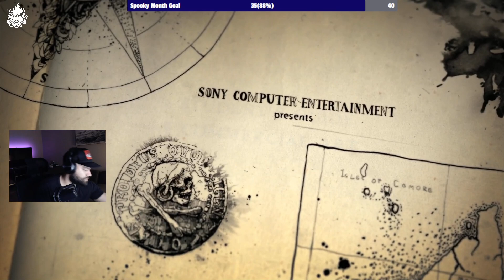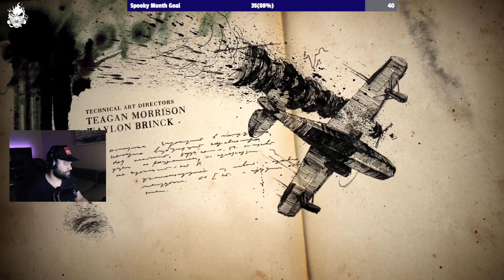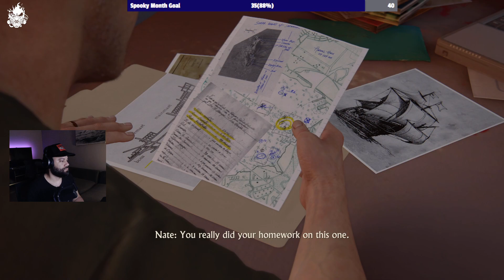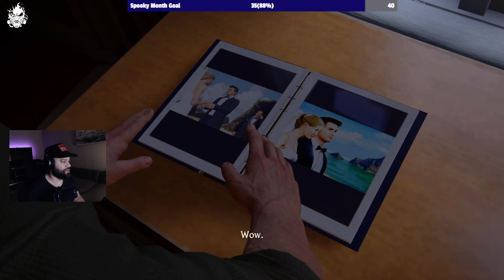Chill Friday Nights